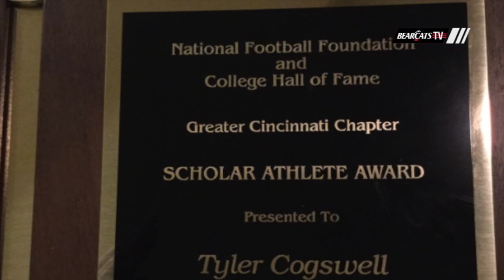CIncinnati Football: Tyler Cogswell's Academic Accomplishment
Tyler Cogswell graduated with his undergraduate degree and masters degree in four and a half years while also playing football for the University of Cincinnati.